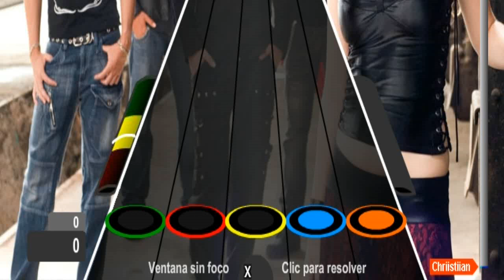Splendid Cradle por Ecliptyka - [Récord Fácil (19.208 pts!)]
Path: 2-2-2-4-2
Combos: 95r-179v-329r-605r-763r